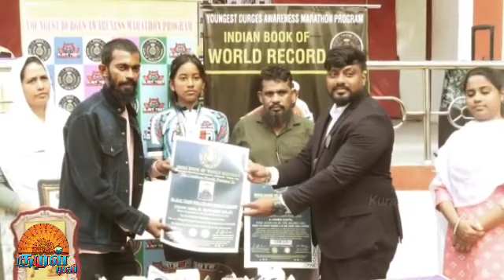விளையாட்டுத்துறையில் Superstar ஐ தேடுங்கள்! ஸ்கேட்டிங் வீராங்கனை ஏ.ஜே.ரபியா சக்கியா!World Record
விளையாட்டுத்துறையில் Superstar ஐ தேடுங்கள்! ஸ்கேட்டிங் வீராங்கனை ஏ.ஜே.ரபியா சக்கியா!Indian Book of World Record,Fastest Solo Full Skating Marathon